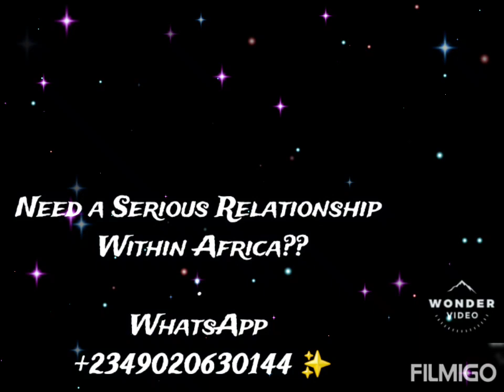Rihanna ✨ Asap Rocky at Mercer and Prince x NYFW party in New York (September 9, 2022)